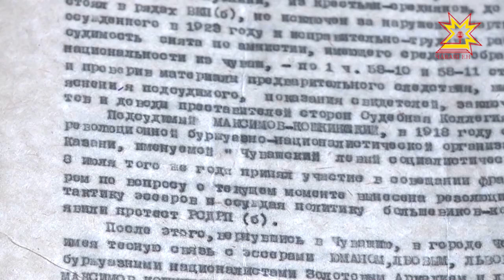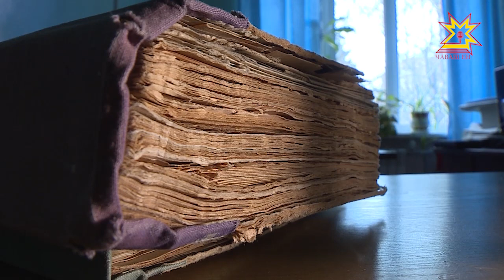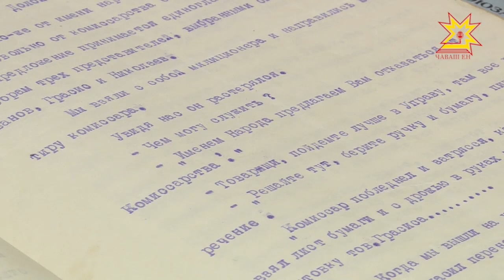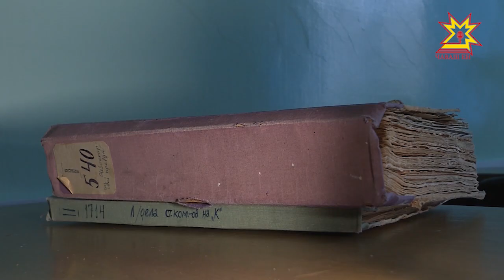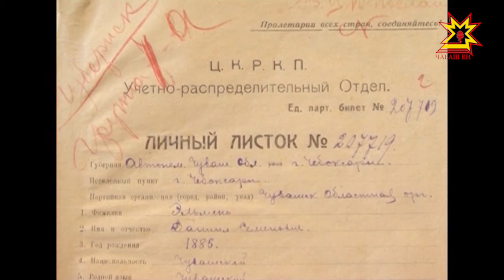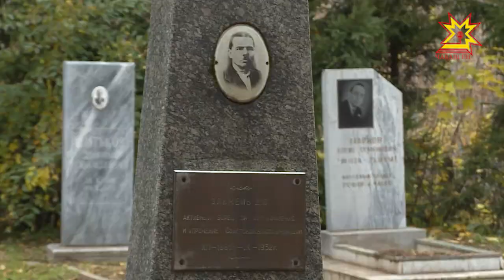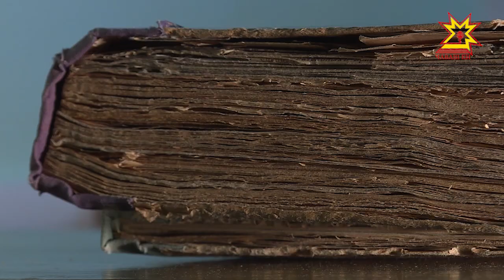След в истории. Выпуск 21.10.2017